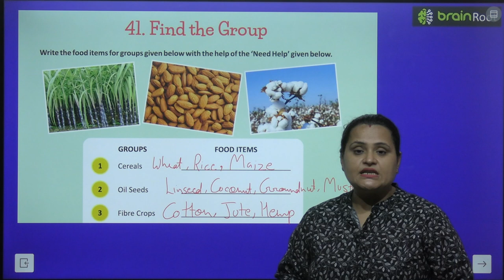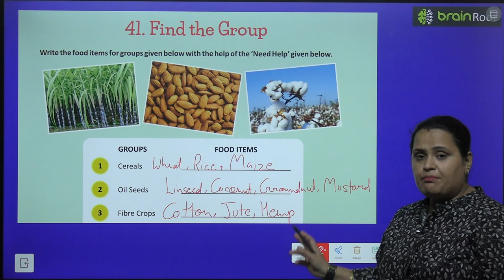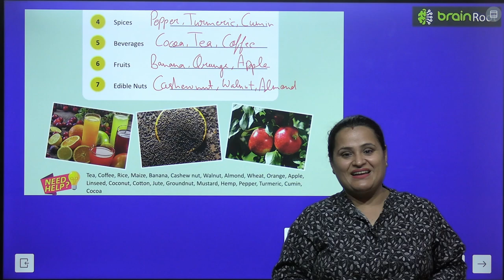BRAIN ROOT GK CLASS 6 CHAPTER 41 FIND THE GROUP